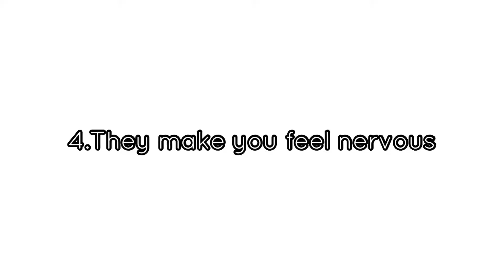Signs of Toxic friendship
Taking care of mental health also means being aware of the people u let into your life.